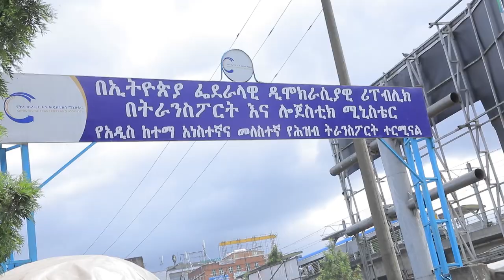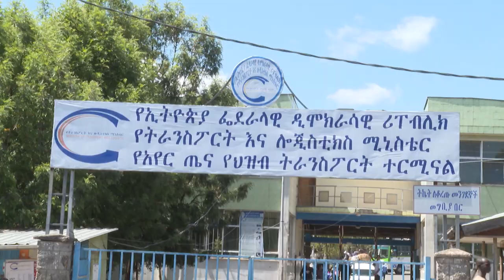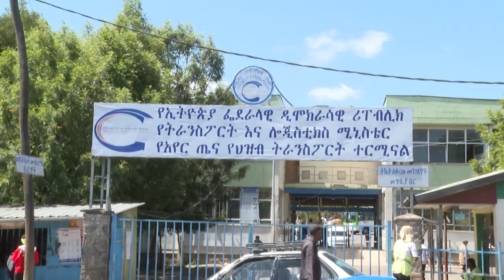መናሪያ አከባቢ ያለው ስጋትና ቁጥጥር አዲስ ፖሊስ ፕሮገራም ታህሳስ 11 ቀን 2015 ዓ.ም